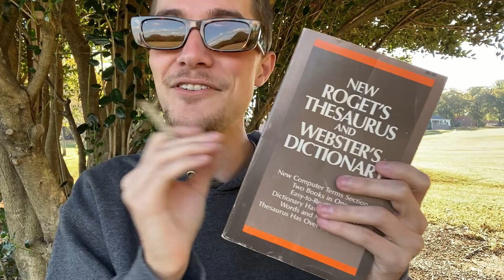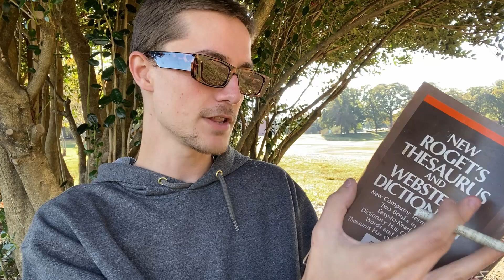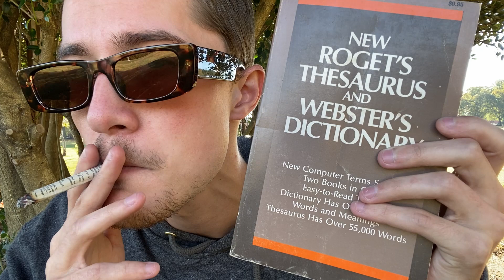I Rolled a Cigarette with a Page from a DICTIONARY to Become Smart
I Became Smart by Rolling a Cigarette with a Page from a DICTIONARY and Smoking It! Did it work? Who knows. Probably not. It was made out of 20 year old paper afterall. Hope y’all enjoy ykwis!